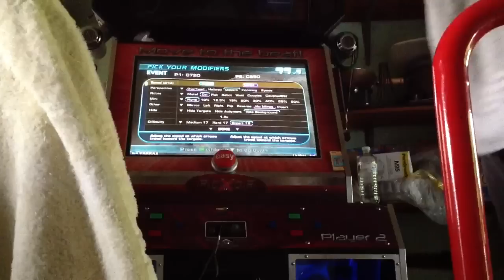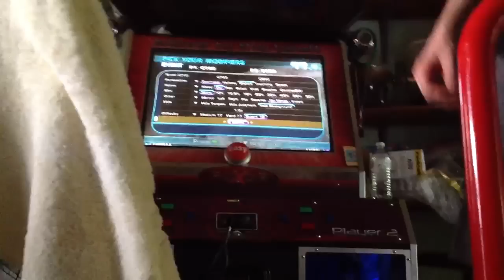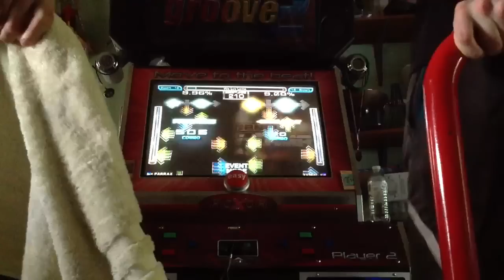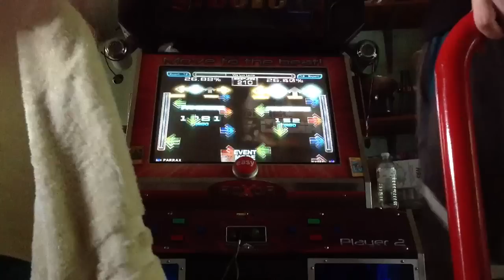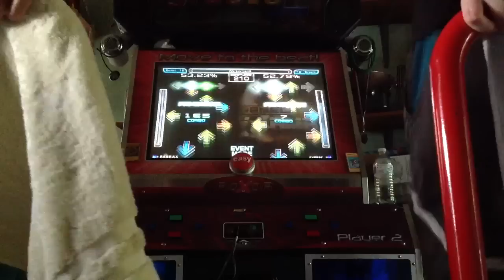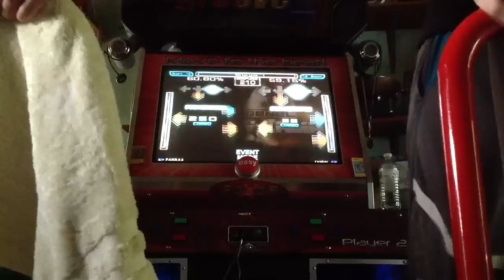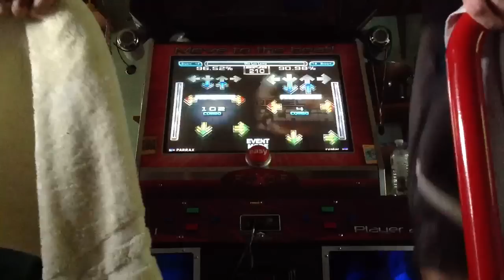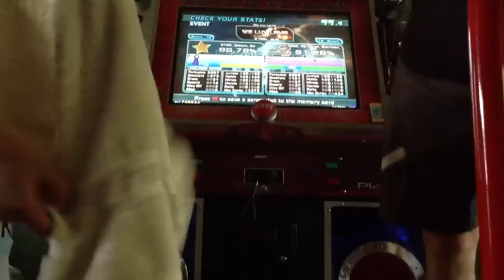Parrax & Rynker We Luv Lama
Yo fucker you better push your ass on this